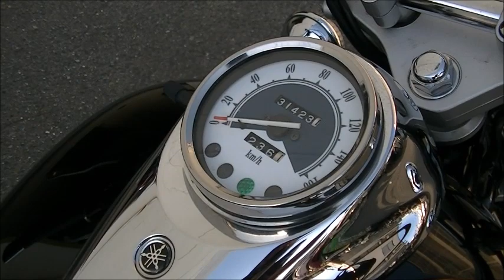ドラッグスター250 2008年 中古車 バイクショップ名:Bike shop Moto Ride (モトライド)